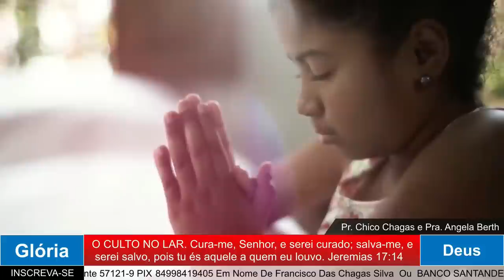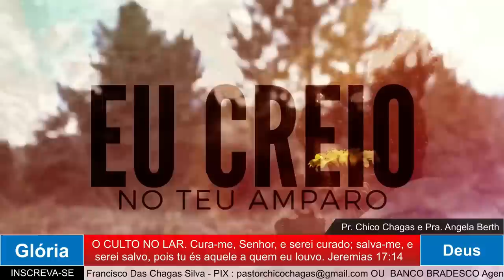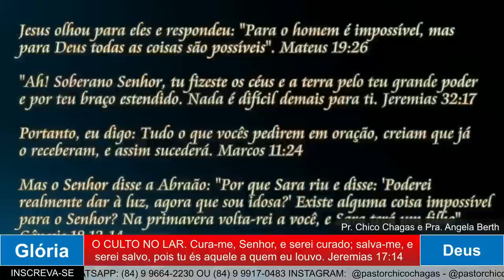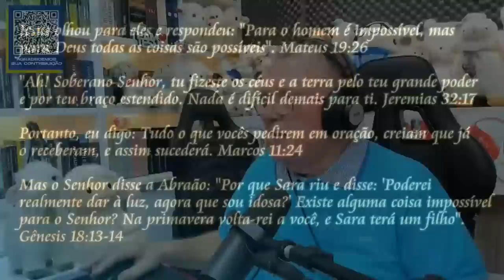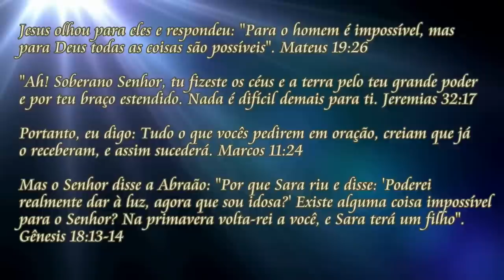PALAVRA PODEROSA DE DEUS PARA SUA VIDA COM O PASTOR CHICO CHAGAS